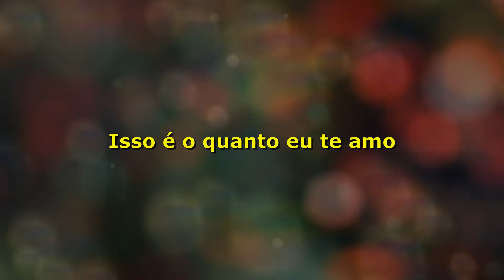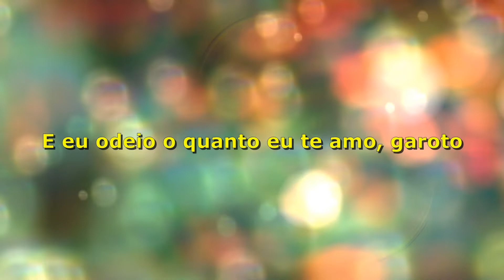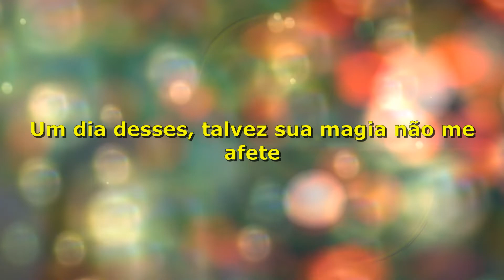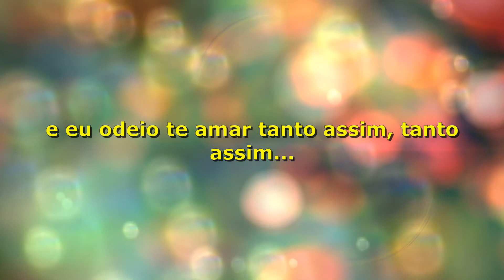Rihanna feat. Ne-Yo - Hate That I Love You (Tradução)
Tradução da música Hate That I Love You com Rihanna e Ne-Yo!